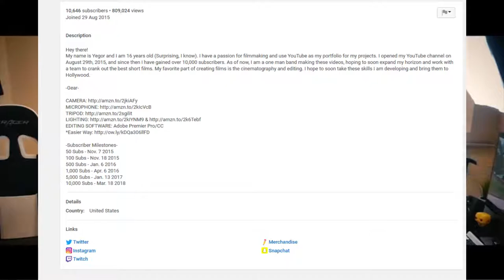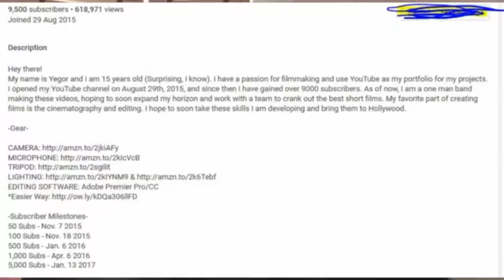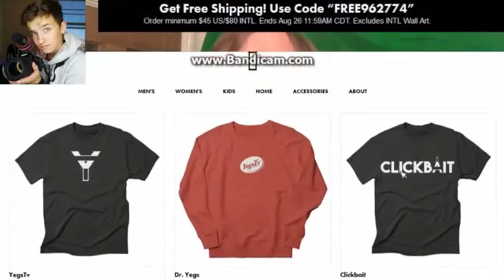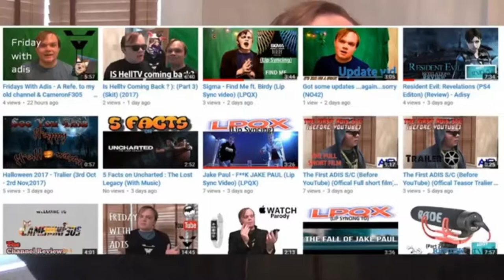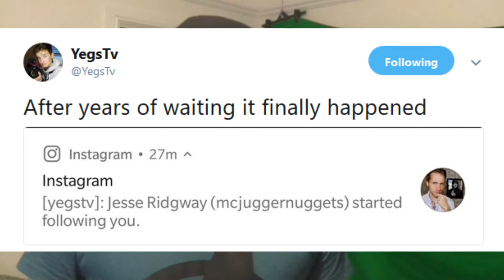Channel Review (Ep.30) - YegsTv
- Enjoy (: !!!

Original vids edited by YegsTv

This opeing of Ep.30 and it has:
- YegsTv